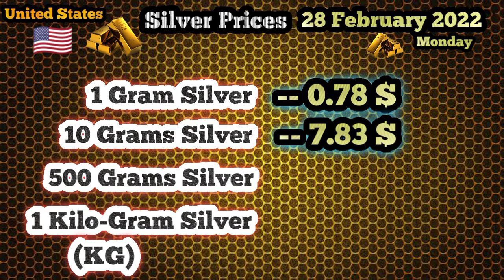Today Gold Price In USA || 28 February 2022 || Gold Rates || Haseeb TV || United States